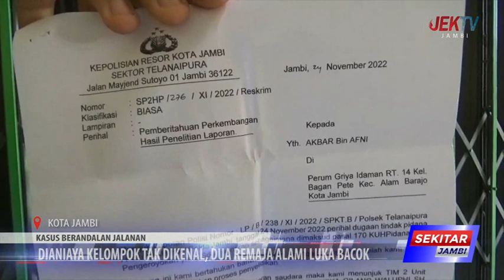DIANIAYA KELOMPOK TAK DIKENAL, DUA REMAJA ALAMI LUKA BACOK